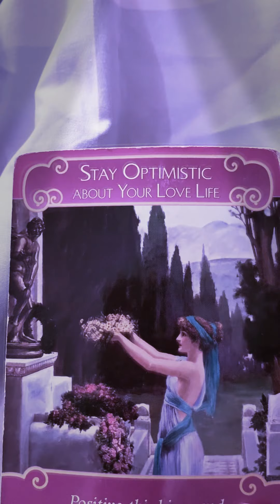Leo bonus reading nov 25th to 30th 2020